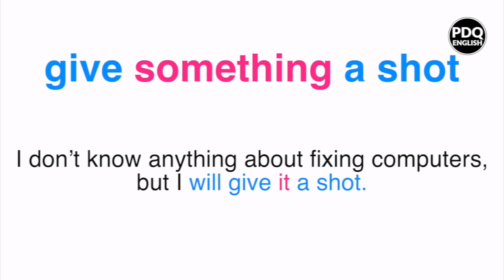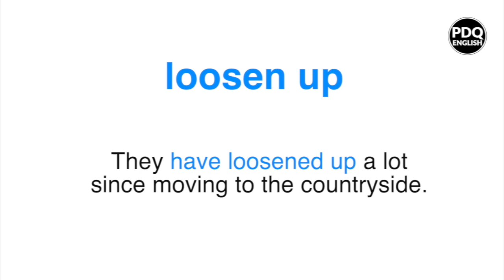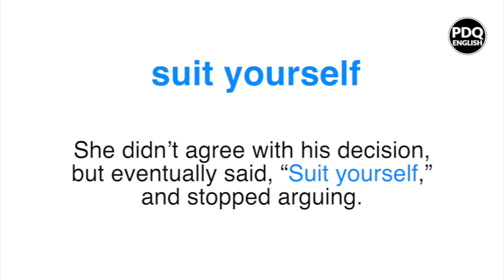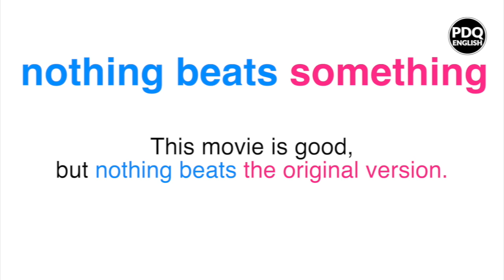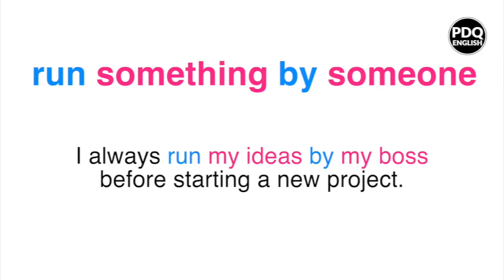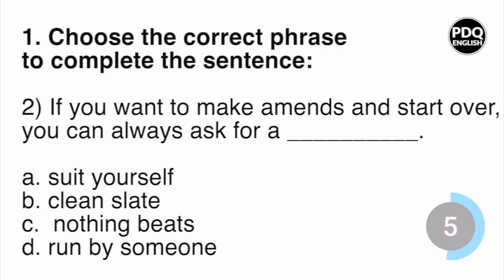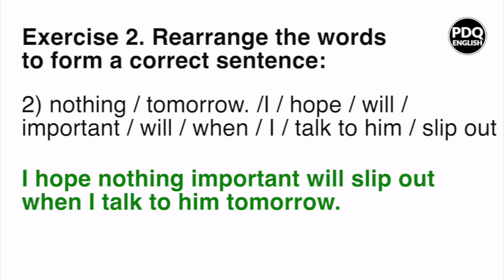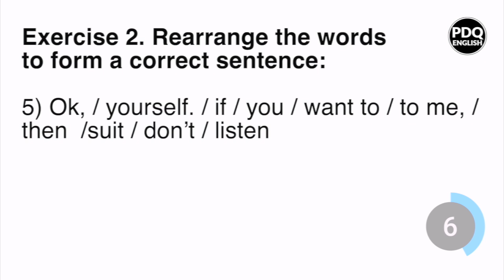Learn English with "Emily in Paris S4"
We are all excited to know what season 5 will bring us. Meanwhile, let’s check out some phrases from Season 4. What team are you on? Team Gabriel, Alfie or Marcello?

Intro 00:00
Give a shot 00:14
Clean slate 01:33
Loosen up 02:41
Suit yourself 04:03
Shadow someone 05:31
Nothing beats 06:43
Overstay welcome 07:48
Run something by someone 09:14
Slip out 10:24
Exercises 11:36
Outro 16:24